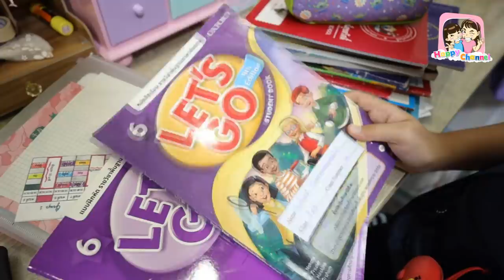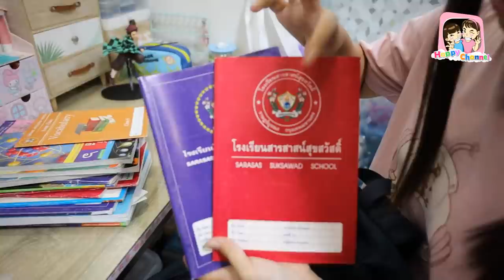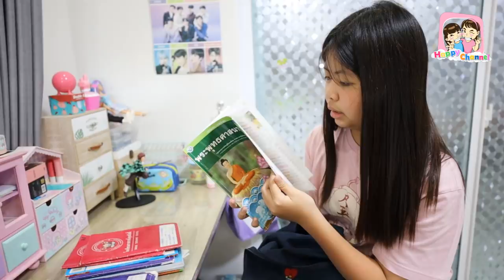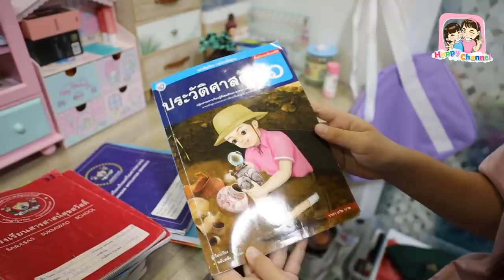จัดกระเป๋า!!! ก่อนเปิดเทอม พี่ฟิล์ม น้องฟิวส์ Happy Channel